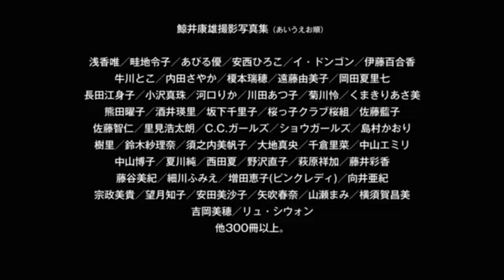新藤まなみにビキニ水着 最新◯◯◯で体当たり！鯨井康雄が初挑戦の写真集？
新藤まなみ スマホで一冊丸ごと写真集撮影！

スマホでお洒落で綺麗な写真を撮る方法を私プロの写真家がプロテクニックの基本から裏技まで伝授して行きます。企業秘密特別公開！
ズバリ、写真は光と影です！
私が仕事で使っている一眼レフカメラでもスマホでも、光と影が重要とうこては同じです。
良い写真を撮るのに最も重要なのは光と影ということをいつも考えて撮影すれば間違いなくスマホで良い写真が撮れます！
女性を綺麗に美しく撮る方法！
お料理をお洒落で綺麗に撮る方法！
風景スナップ写真をお洒落でカッコ良く撮る方法！
タレント女優の新藤まなみさんをモデルに実際の撮影現場にて収録されたハウツー動画を鯨井康雄写真館にご視聴お楽しみください！
スマホファンはもちろん、カメラマン、ハイアマチュア、写真好ユーザー、写真集、グラビアファン必見です！

新藤まなみ
生年月日:1992年7月25日
出身地:東京都 血液型:A 型
身 長 :160cm シューズ:22.5cm
バスト :86cm ウエスト:57cm ヒップ :76cm
趣 味:釣り サバゲー ゲーム 美容􏰀究 料理
特 技: 中国語ネイティブ　インドネシア語 ミャンマー語
資 格:美容師資格 漢字検定準2級 英検準2級
化粧品検定2級 普通自動車免許
ドラマ
2013 年7月 10 月 4 月
テレビ朝日警視庁捜査一課 9 係 season8第2話
テレビ朝日獣戦隊キョウリュウジャー
フジテレビラストシンデレラ竹原みどり役
情報・バラエティ
2019 年 4 月~ 堀江貴文氏プロデュースHBC北海道独立宣言
2015 年 11 月~ J SPORTSBOOMERリポーター
CS AXNみんなで楽しむ Star Wars
アニマックスゲーム☆アニマックス
2014 年 1~12 月 TBS王様のブランチブランチレポーター
舞台
2019 年 2 月/2016 年 1 月 劇団ドリームプリンセス公演
白と黒の同窓会~まさかのダブルブッキング篇　富美役 2016 年 2 月/2015 年 7 月
ドリームレスキュー・いう事ナース　永井レイジ役/獏モモコ役 2015 年 11・12 月 AirStudio プロデュース公演GO、JET!GO!GO!  美月/早紀役 2015年8月 ブロードウェイ バタフライはフリー　ヒロイン ジル役 2015年4月 フライングパイレーツネバーランド漂流記　ティンカーベル役 2014年9月 結婚の偏差値 主演
2013年9月 オンナ・ひと憂。
CM
2019 年
2015 年
2013 年
KINUJO 交通広告
USJユニバーサルジャパン・ワンピースプレミアムサマー　SEIYU美菜さまのお墨付き篇
プロアクティブ
ヘアメディカルもしもこの世のすべてのイケメンが薄毛だったら篇
雑誌
ブティック社ネイル UP トランスメディアKATY専属モデル 2012/11 2012/12 21013/3 2013/6 表 紙 角川春樹事務所Popteen BLENDA集英社週刊プレイボーイ
その他
☆イベント KANSAI COLLECTION2013/9
GIRL’S BLOGGER STYLE2013/8 SHIBUYA109 Festival2012/5
☆音楽
切ない曲を歌いたいアイドル ハート×ストリング